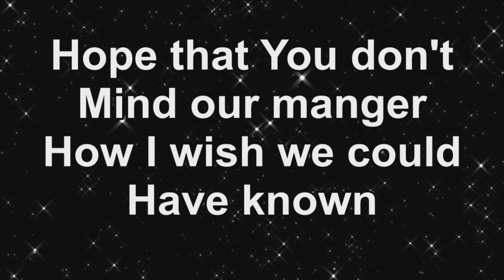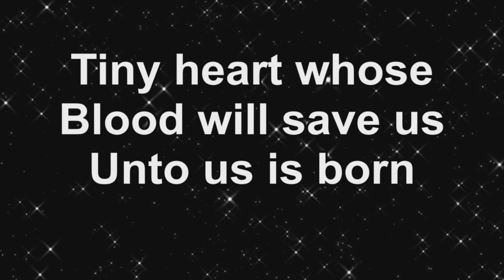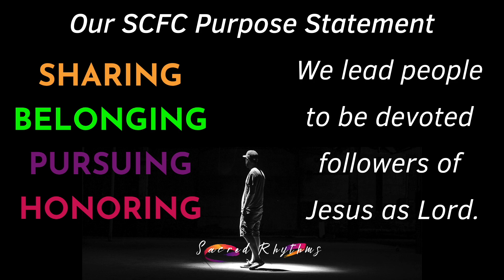The Love of God the Father for Us | special speaker Craig McIndoo | Father's Day service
God the Father has provided everything we need to have a vital, transforming relationship with Him. He also gives us the freedom to say "no" because He never forces Himself on us. Through today's message, from special speaker Craig McIndoo, we hope you are encouraged to say "Yes" to God the Father and fully experience His love for you.

Give online. Partner with us to impact people locally and globally.

Featured Song: Welcome To Our World
Artist: Chris Rice
Album: Deep Enough to Dream
Licensed to YouTube by: The Orchard Music (on behalf of Rocketown Records); Warner Chappell, ASCAP, LatinAutor - Warner Chappell, LatinAutorPerf, Polaris Hub AB, UNIAO BRASILEIRA DE EDITORAS DE MUSICA - UBEM, CMRRA, PEDL, and 8 Music Rights Societies